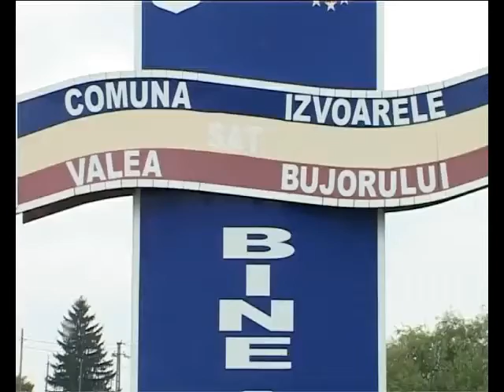Asfalt între Valea Bujorului şi Petru Rareş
La Izvoarele, a avut loc recent recepţia finală a lucrărilor de modernizare prin asfaltare a drumului ce face legătura dintre satele Valea Bujorului şi Petru Rareş. Investiţia a fost finanţată de la bugetul de stat. Prin urmare, pe o distanţă de 2.3 Km, drumul comunal a fost asfaltat. Tronsonul reabilitat este unul important întrucât face legătura dintre drumurile naţionale  Giurgiu – Ghimpaţi şi Bucureşti – Alexandria. Va fi, practic, o scurtătură.